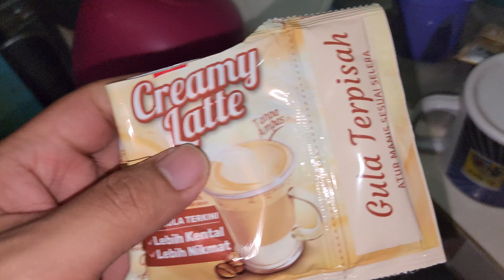Membut Baileys Dengan Friendship Coffee - May 19, 2023